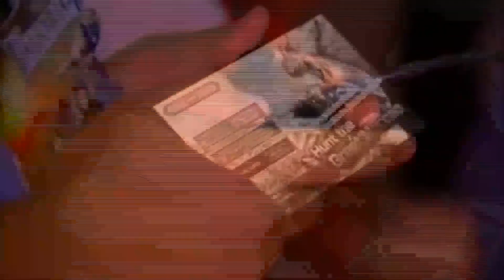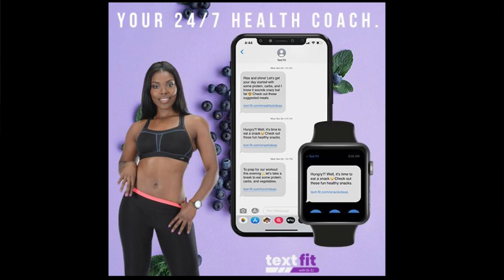Tips on limiting your screen time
Dr. January joins us to tell us why it's important to keep track of our screen time and shares some tips